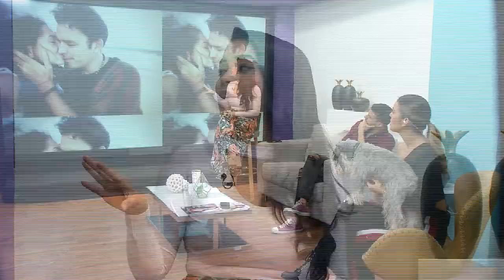Fanática de Telenovelas: Rubí